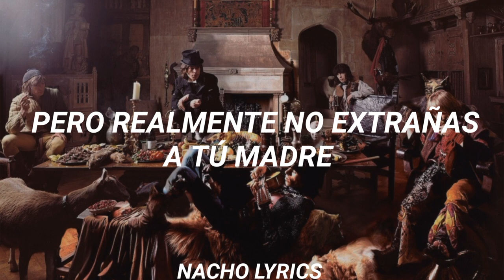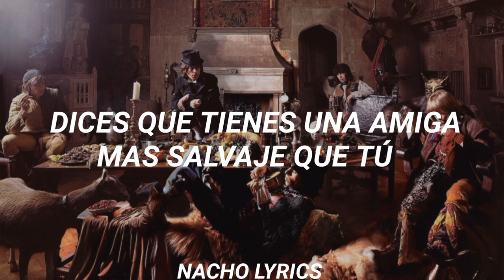The Rolling stones - Stray Cat Blues (Subtitulada en Español)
Álbum: Beggars Banquet

Créditos:
Letra: Mick Jagger, Keith Richards

Mick Jagger: Voz
Keith Richards: Guitarra Eléctrica
Brian Jones: Guitarra Slide, Teclados
Bill Wyman: Bajo
Charlie Watts: Batería
Nicky Hopkins: Piano
Rocky Dijon: Congas

Productor: Jimmy Miller